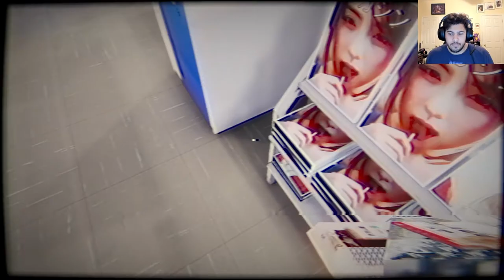EP 1: Convenience Store (One Stop Shop)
Hello Internet,
Here's another video as part of our spooky season, which I technically consider September to be a part of. Just trying to get as many videos out before our 3rd year anniversary. I also, plan on dropping another from almost a year ago featuring Karl, Kyleigh and I, and Alex is even editing our soon to be released LP: Dead Space. So, there's plenty to look forward to, and I hope you all enjoy.